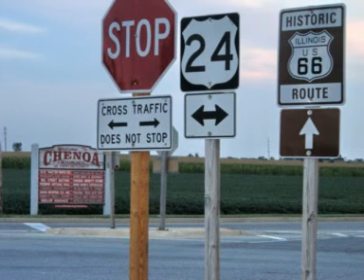R66 USA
Another video from our route 66 travel during summer 2007